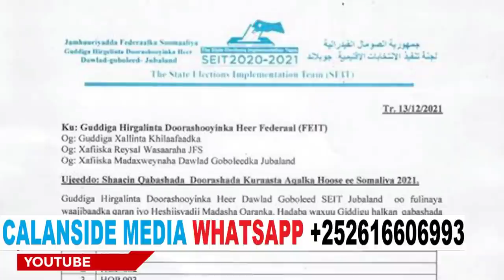DEG DEG A/Madoobe oo ka baxay garabka mucaaradka Qayano Xogan ku sameyay & 15 askar kufsatay 15 jir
DEG DEG A/Madoobe oo ka baxay garabka mucaaradka Qayano Xogan ku sameyay Khilaaf xoogan & 15 askari oo  kufsatay gabar 15 jir ah una dhimatay ,askartii soomaaliyeed oo gabdhihii yaraa kufsi ku dilaya 15 askari kufsi subxaanallah